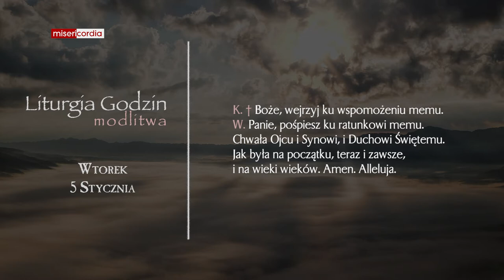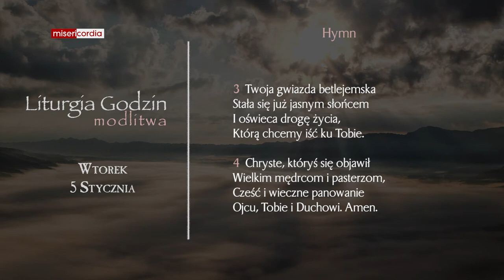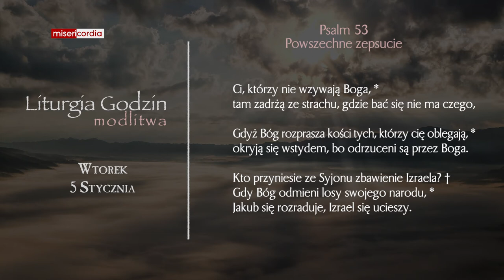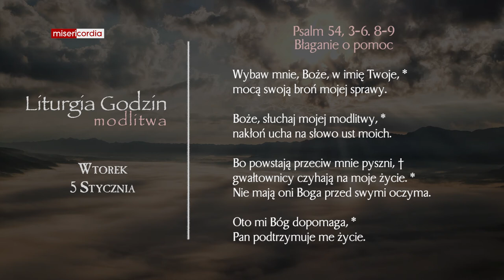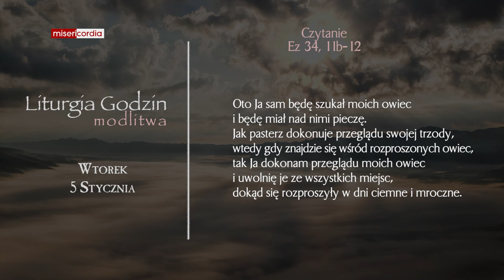Liturgia Godzin | Modlitwa Południowa | Wtorek, 5 Stycznia